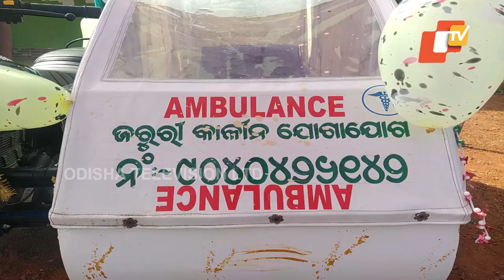NABARD launches bike ambulance service in Malkangiri’s Chitrakonda